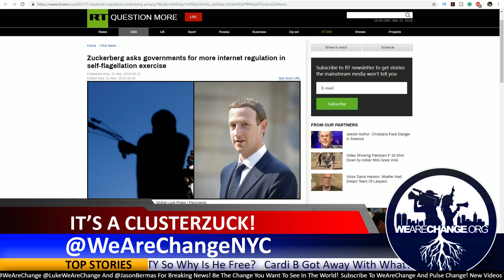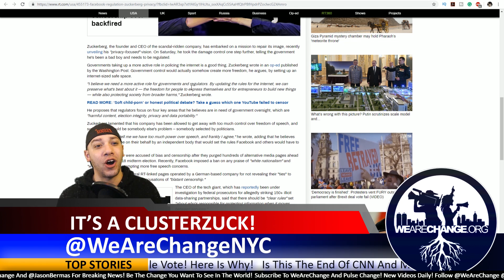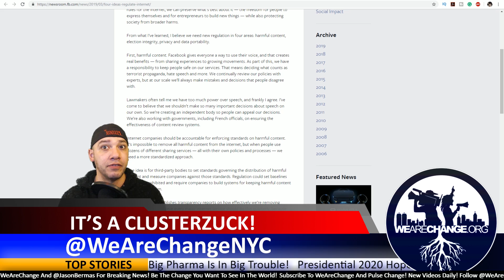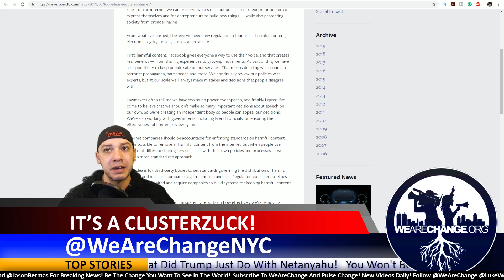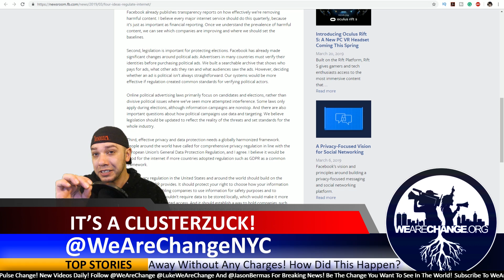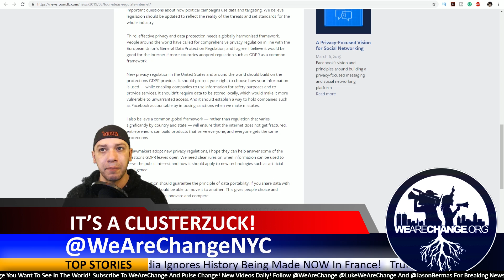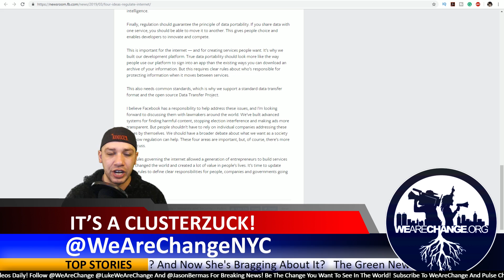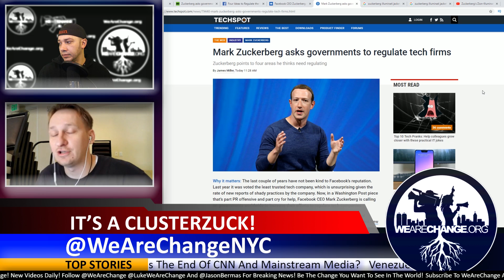Facebook Founder BEGS FOR MORE GOVERNMENT!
🤑Bitcoin - 143d3ec4GFe75zNEiUA2sbU9b6YP9L6c48
🤑BCH - qzhx3ajjpjxt27ts4q90tfem6qesm4dhv5e0ecyll4
💲Dash - XiZebHViTKxjngJ8U8Gekbz34XDcMjKe29
💰ETH - 0xe3fe145aa53fda2dbe4b65a8874f027b82d90811
👨🏻‍💻Bittube -  bxdigY3LEr3hL2cScYqTJaiafeDxhpt9bK9FcxXbkuFeDyc9sZfF97iAmqSPR6NyfQ8wp34d7PeAU95gsZYQBpib1YEKz5aY4
💲Monero - 466jSETYBr3R9qWJS15biBbxwZsZwE86wEMT9NogvfZS2tY7v8QsgZZ4ifPesVLr8xgaTCK32dcLoiMXi7DEM25V7t3o3z4